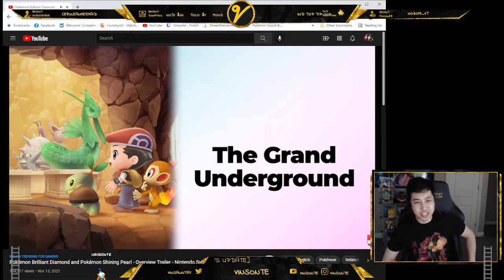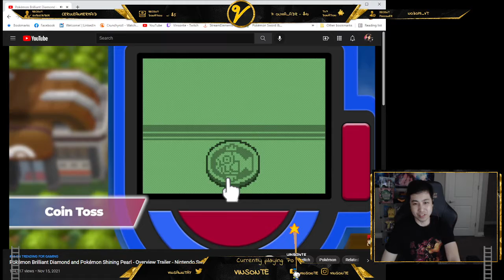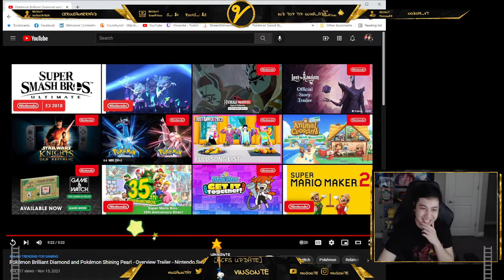Reaction to Pokémon Brilliant Diamond and Pokémon Shining Pearl - Overview Trailer - Nintendo Switch